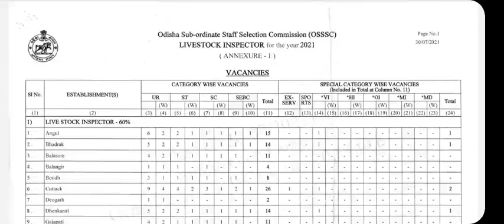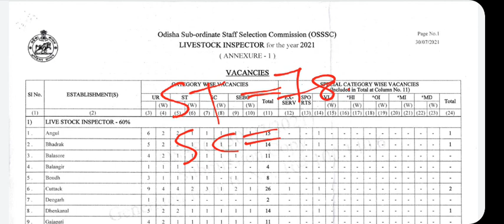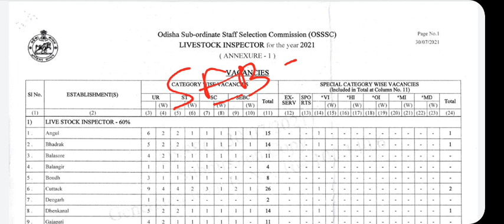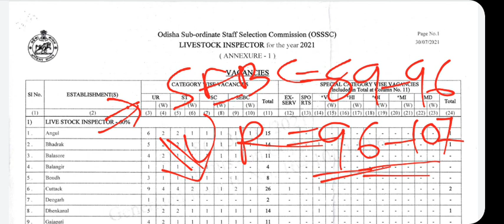LIVE STOCK INSPECTOR EXAM 2021 | REVISED CUT-OFF | Analysis Data Video SC,ST,SEBC,UR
🙏 SEO FAMILY ❤️ U ALL FOR JOINING US LET'S ACHIEVE TOGETHER 👉